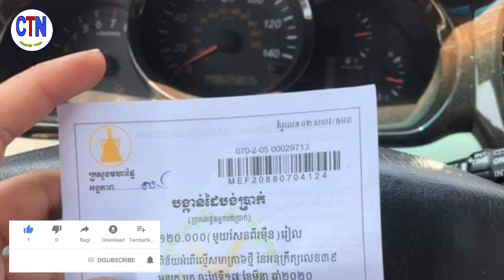នារីម្នាក់យំរៀបរាប់ដោយសារតែ ចា​ប់ផាកពិន័យគោយន្តកន្រ្តៃ ១២មុឺន ដោយសារភ្លើងមិនសូវភ្លឺ និង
A woman suffers from a 12-minute fine on the back burner

channel/ChanthyNews